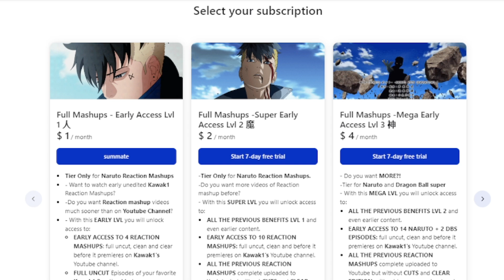GENOS MEETS SAITAMA!!🔥🦾"The Lone Cyborg"👊REACTION MASHUP One Punch Man Episode 2 Season 1 (ワンパンマン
✔ EARLY, UNCUT, UNEDITED REACTIONS EPISODES 1-8 Are up!

One Punch Man Reaction Episode 1
One Punch Man Reaction Mashup
One Punch Man Reaction Season1
One Punch Man Reaction Season 2
Saitama